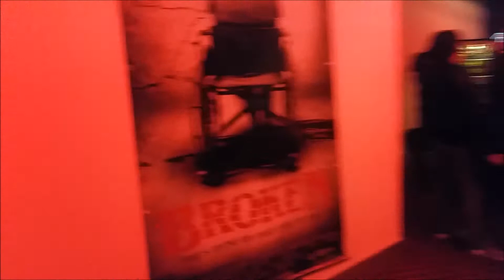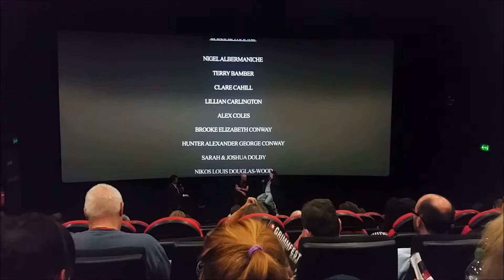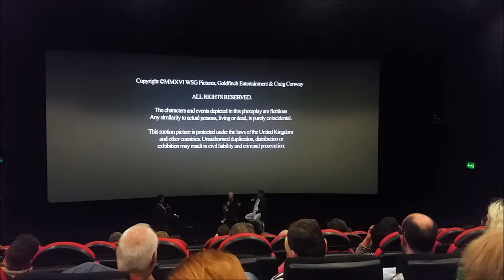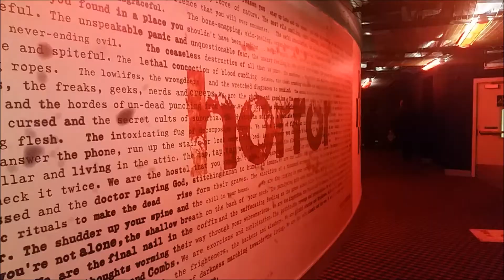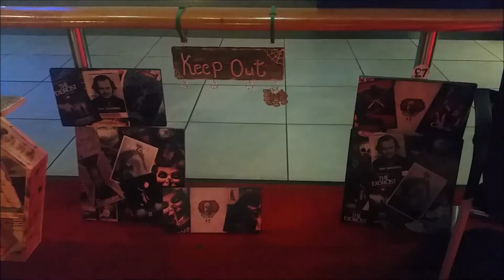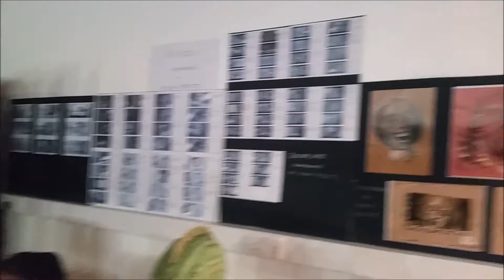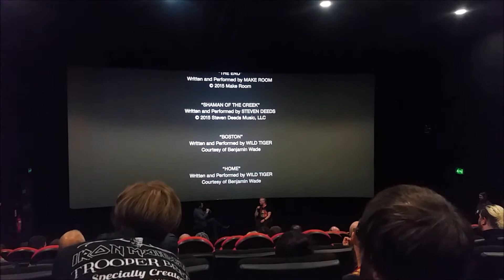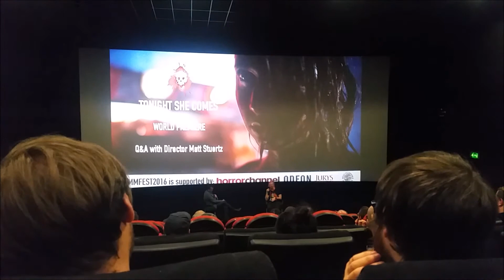GrimmFest 2016 Vlog (Manchester's Horror Film Festival)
Last weekend was a busy one!!

Grimmfest is Manchester's annual Horror Film Festival and I was there from Thursday-Sunday covering it 😊

Be sure to check out HorrorHouse Episode 11 TOMORROW which will be a GrimmFest round up (with a VERY special guest😆) as well as a show of love to Edgar Allan Poe!!

HorrorHouse Twitter - @HorrorHousePod